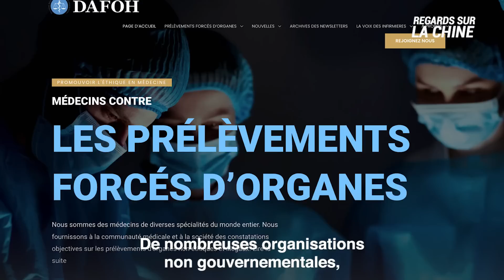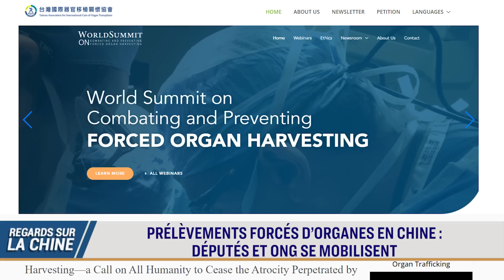Prélèvements forcés d’organes en Chine : députés et ONG se mobilisent pour arrêter ces crimes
REGARDS SUR LA CHINE 21/12/2022
REPORTAGE SPÉCIAL - PRÉLÈVEMENTS FORCÉS D’ORGANES EN CHINE : DÉPUTÉS ET ONG SE MOBILISENT

Les prélèvements forcés d’organes en Chine vont-ils enfin être examinés par l’ensemble de la communauté internationale? Ce crime représente l’une des plus graves violations des droits de l’homme en Chine, qui est en passe d’être discuté de manière plus large.

De nombreuses organisations non gouvernementales, des députés et des responsables de différents milieux ont exprimé leur volonté de mettre fin aux prélèvements forcés d’organes sur les prisonniers de conscience en Chine.